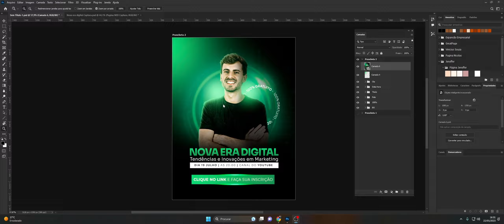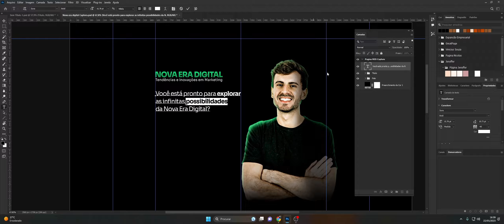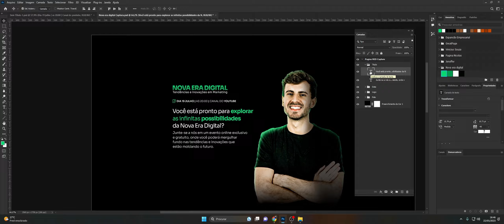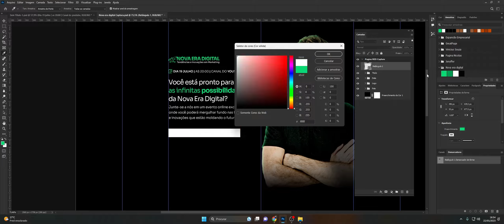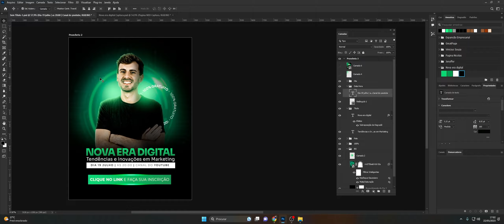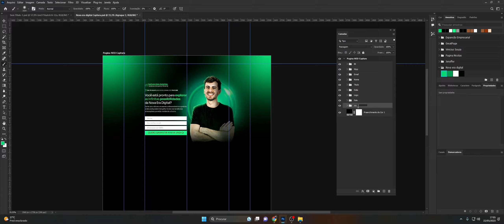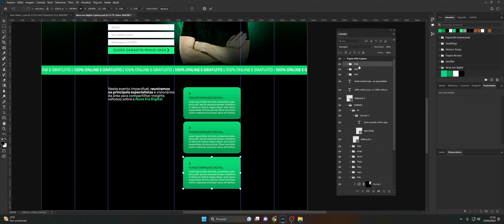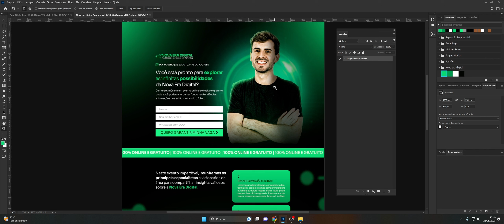Como fazer Design página de captura no photoshop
Nesta vídeo aula, você aprenderá como criar um layout de página de captura  no photoshop